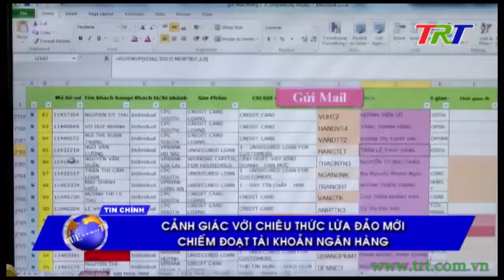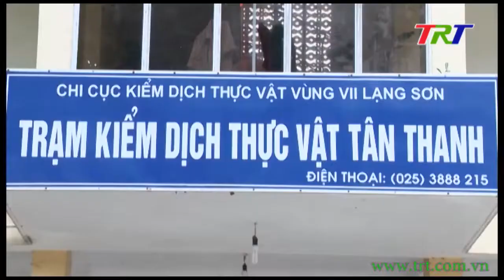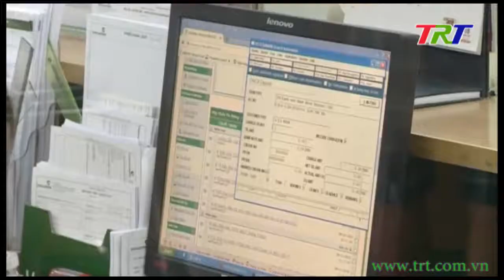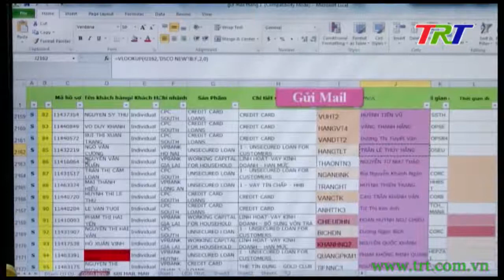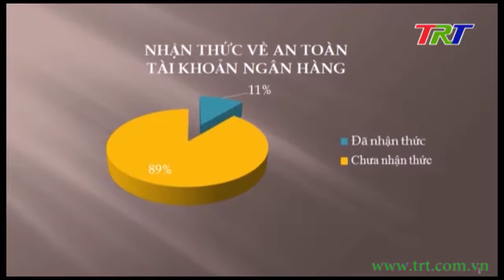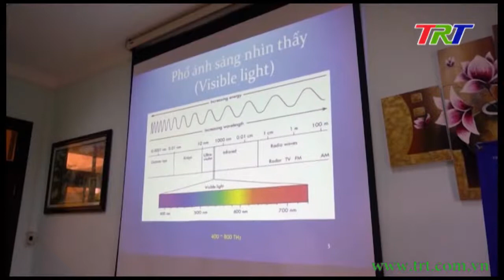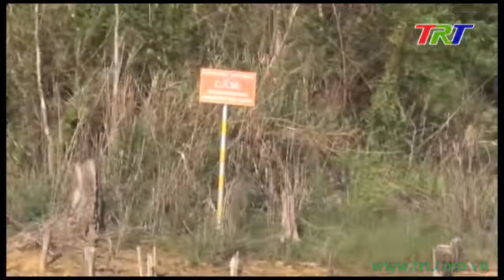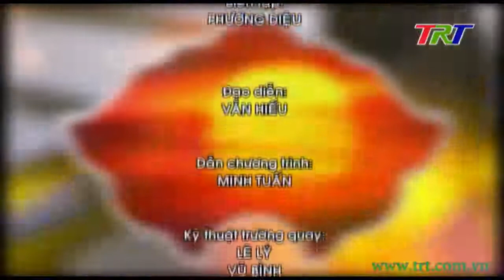Huế ngày mới - 29/7/2018 (Chủ nhật)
Huế ngày mới - 29/7/2018